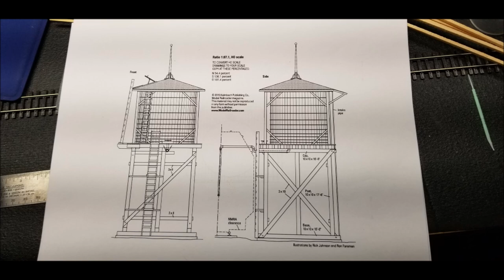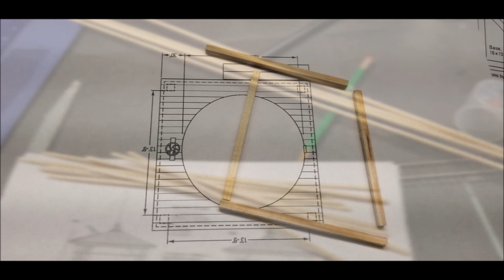Scratch Built Water Tower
This HO water tower project was made from hand made strip wood from wood scraps in the wood shop.  The era of the tower is approximately 1870 to 1890.  There is nothing like modeling wood with real wood!!  There is a brief section on how I made the scale wood strips.  Hope you enjoy.  Here we go . . . .